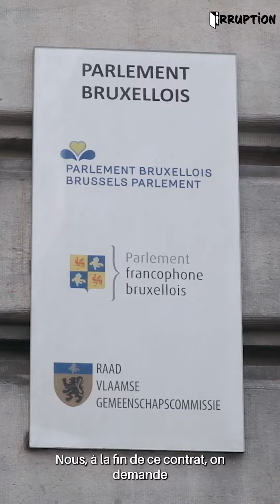Bruxelles Sans Pub : La pétition citoyenne amène le débat au parlement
🔴 En septembre, suite à une action d’affichage de masse, une pétition pour la fin de la Pub à Bruxelles récolte plus de 1000 signatures en un temps record. Le Mouvement Anti Pub bruxellois pose ses exigences et obtient une audience parlementaire.

Le 22 janvier, les Antipub présentaient la fin de la pub devant les parlementaires Bruxellois·es. Timing précieux : les élections régionales approchent, la fin du contrat liant JC Decaux à la Région aussi ! Une occasion pour mettre la pression sur les élu·es qui ne semblent pas prêt·es à mettre un terme à la pub dans nos rues.

Pourquoi mettre fin à la pub ?
- La pub nuit à l’environnement
- La pub nuit à la santé
- La pub met en péril la sécurité des usagers et encombre la ville
- La publicité en rue est violente

Pour plus d’infos sur les revendications, les prochaines campagnes antipub ou « Zap Games » : @bruxellessanspub

LES MURS LES PLUS PUISSANTS TOMBENT PAR LEURS FISSURES